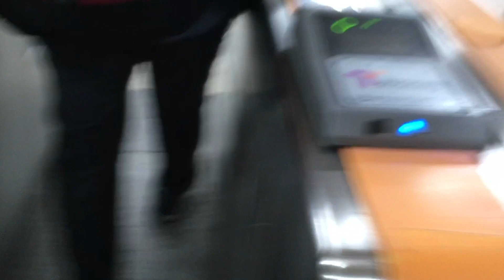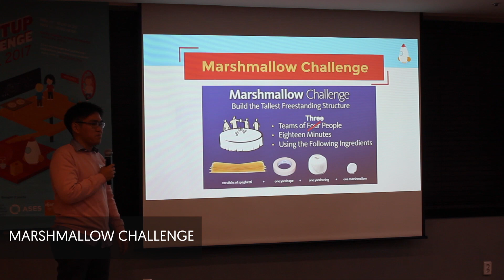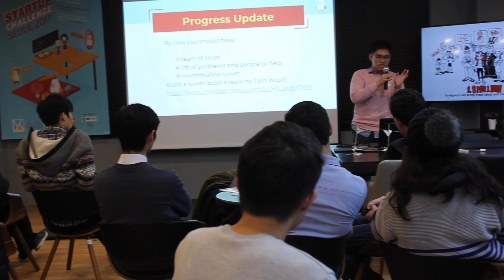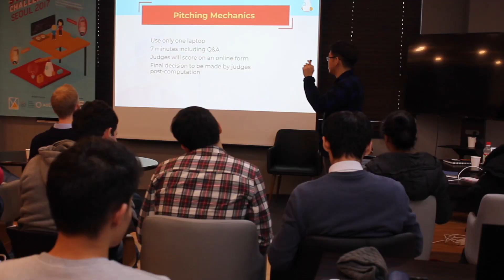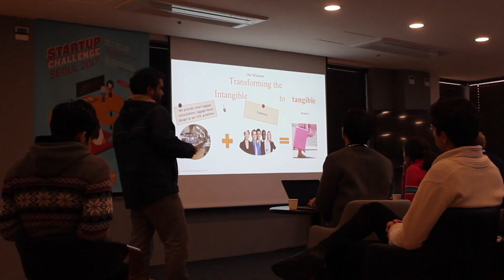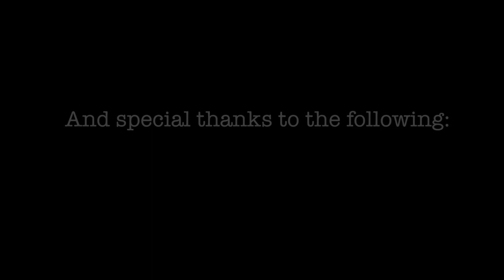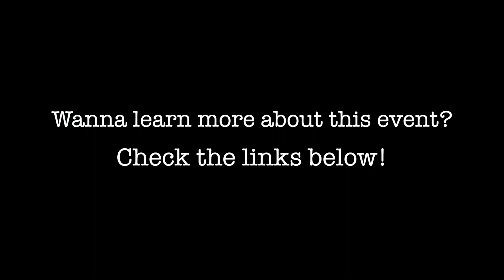LIVING THE THUG LIFE startups - Special Episode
Here I am, trying to live the thug life.

Startup Challenge Seoul 2017